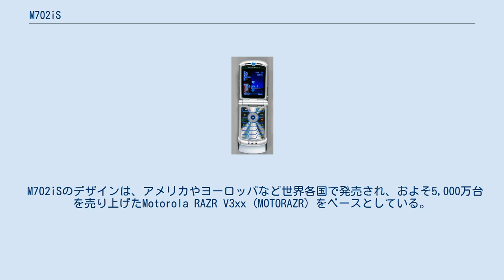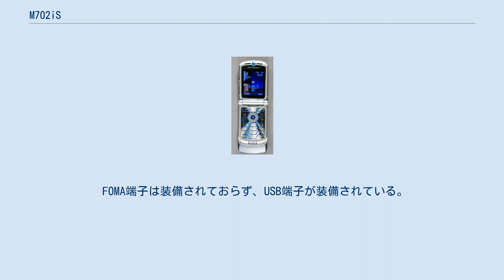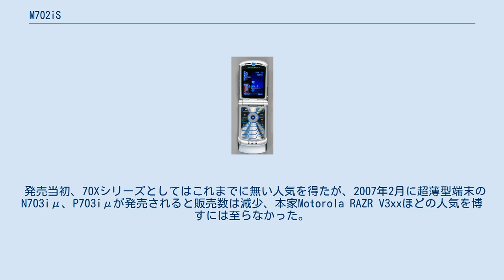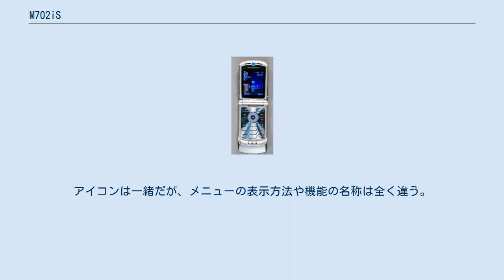M702iS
携帯電話端末_(モトローラ)
FOMA M702iS（フォーマ・エム なな まる に アイ・エス）は、モトローラが開発した、NTTドコモの第三世代携帯電話 (FOMA) 端末製品である。
 M702iSのデザインは、アメリカやヨーロッパなど世界各国で発売され、およそ5,000万台を売り上げたMotorola RAZR V3xx (MOTORAZR) をベースとしている。
人気の高い薄型のフォルムをそのままに、NTTドコモのFOMA端末として日本市場に登場した。
モトローラ初のiモード端末でもある。
厚さは14.9mmで、FOMA最薄の座をprosolid II（厚さ16.7mm）から奪取した（2007年2月まで）。
3Gローミング (WORLD WING) に対応し、日本国外でも利用できる。
 2.2インチQVGAをメインディスプレイに採用している。
搭載されるカメラは130万画素CMOS。
接写機能がないため、バーコードリーダー機能の搭載は見送られた。
外部メモリーカードはmicroSDカードに対応。
公式には1GBまで対応する。
 FOMA端子は装備されておらず、USB端子が装備されている。
バスパワーによる充電は無効化されているため、充電はFOMA用ACアダプタに変換器を付ける必要がある。
また、この端末のボタンは青色に光る。
 iアプリは「Hungry Fish」、「OpeltOut」がプリインストールされている。
その他、為替換算機能付き電卓やワールドクロック機能を搭載している。
 Neo Black、Hot Pink、Cool Silverには裏面にDoCoMoロゴが刻印されていて、メインディスプレイの上に"MOTOROLA"ロゴが無い。
DOLCE & GABBANAとPRODUCT REDにはメインディスプレイの上に"MOTOROLA"ロゴが刻印されている代わり、裏面のDoCoMoロゴが無い（但しメインディスプレイの下に独自の書体で「NTT DOCOMO M702iS」と刻印されている）。
 iモードやメール、iチャネルでは、ソフトウェアの違いからかアプリやデータBOXの時とは画面デザインに違いがある。
 マルチタスクには対応しているが、国内メーカーとは異なり専用ボタンは無い。
また、iモード、メール、iチャネルは「iモードアプリケーション」という1つのグループに扱われ、同時に起動することが出来ない。
 発売当初、70Xシリーズとしてはこれまでに無い人気を得たが、2007年2月に超薄型端末のN703iμ、P703iμが発売されると販売数は減少、本家Motorola RAZR V3xxほどの人気を博すには至らなかった。
 マナーモードの設定方法が二種類存在する。
一つは日本の携帯で一般的な「#」キーの長押し、もう一つは海外の携帯電話で主流のプロファイルから選択する方法である。
 外見は日本以外で販売されているMotorola RAZR V3xxと同じだが、中身のソフトはNTTドコモの仕様になっており、V3xxとかなりの相違点がある。
アイコンは一緒だが、メニューの表示方法や機能の名称は全く違う。
 「データBOX」もV3xxとは異なる。
（そもそもV3xxでは「データBOX」ではなく「Media Finder」である） MOTORAZR V3xx - How To Guideを見ると違いがよくわかる。